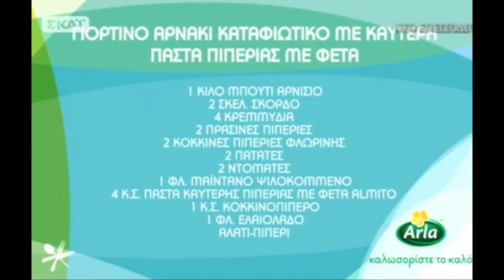Αρνάκι Καταφιώτικο με καυτερή πάστα πιπεριάς με φέτα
ΥΛΙΚΑ

1 Κιλό Μπούτι Αρνίσιο
2 Σκελίδες σκόρδο
4 Κρεμμύδια
2 Πράσινες Πιπεριές
2 Κόκκινες Πιπεριές Φλωρίνης
2 Πατάτες
2 Ντομάτες
1 Φλ. Μαίντανό Ψιλοκομμένο
4 κ.σ. Πάστα Καυτερής Πιπεριάς με φέτα ALMITO
1 κ.σ. Κοκκινοπίπερο
1 Φλ Ελαιόλαδο
Αλάτι _Πιπερι

ΕΚΤΕΛΕΣΗ
1. Βράζουμε το κρέας σε αλατισμένο νερό, μέχρι να μαλακώσει αρκετά και στη συνέχεια το στραγγίζουμε.
2. Κόβουμε σε ροδέλες την πράσινη πιπεριά, το κρεμμύδι, την πατάτα, την κόκκινη πιπεριά Φλωρίνης και τη ντομάτα.
3. 3. Απλώνουμε σε ένα αντικολλητικό ταψί τις φέτες ντομάτας, βάζουμε από πάνω μία στρώση από τα μισά κρεμμύδια, την πράσινη πιπεριά, την κόκκινη πιπεριά, μία σκελίδα σκόρδο και το βρασμένο κρέας.
4. Ρίχνουμε το μισό κοκκινοπίπερο, την μισή πάστα καυτερής πιπεριάς, τις ροδέλες πατάτας και τον μισό μαϊντανό.
5. Απλώνουμε άλλη μία στρώση από τα κρεμμύδια, τις πράσινες και κόκκινες πιπεριές, το υπόλοιπο κρεμμύδι και το κοκκινοπίπερο, αλάτι, πιπέρι και την υπόλοιπη πάστα καυτερής πιπεριάς.
6. Ρίχνουμε ελαιόλαδο, το υπόλοιπο σκόρδο και τον μαϊντανό. Σκεπάζουμε με αλουμινόχαρτο και ψήνουμε, σε προθερμασμένο φούρνο, στους 200 βαθμούς, για μισή ώρα.
7. Αφαιρούμε το αλουμινόχαρτο και συνεχίζουμε το ψήσιμο, μέχρι να απορροφηθούν τα υγρά και να πάρουν χρώμα τα λαχανικά.